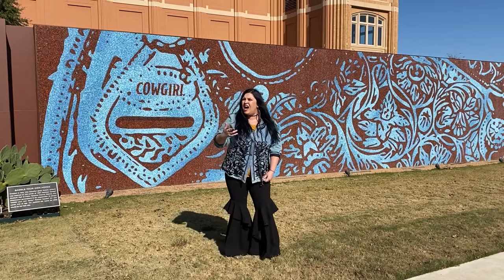Chancie Neal Virtual National Anthem for the TCU vs. Oklahoma Men's Basketball Game 2020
Going virtual in 2020 was a thing, so when TCU asked Chancie Neal to prerecord the National Anthem for the men's basketball game against Oklahoma on December 6, she found a great spot to belt it out. She was in Fort Worth performing at the National Rode Finals, so she stopped by the National Cowgirl Museum and Hall of Fame for the perfect backdrop. Thanks Rodeo Quincy for the help with the perfect outfit too.